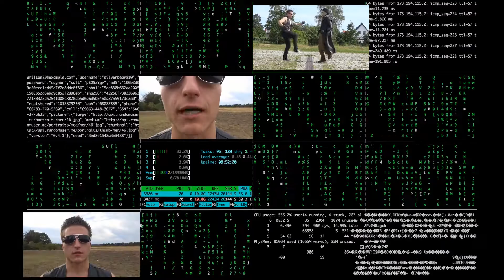DJ BOOMBOX - HELMSTEDT RAVE - PREVIEW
Am 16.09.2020 kommt die EP von DJ Boombox raus auf allen gängigen Musikplattformen.

Mit dabei ist die noch nie veröffentlichte Extended Version von I AM ROBOT !

Viel Spaß und ordentlich Vorfreude wünscht
DJ BOOMBOX